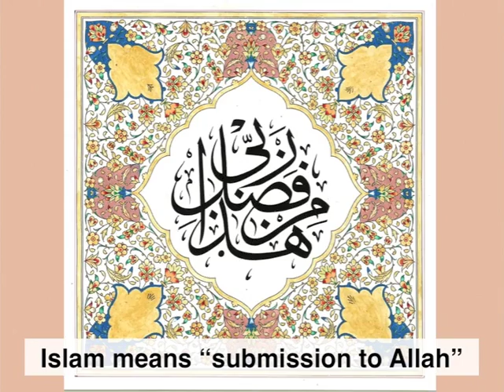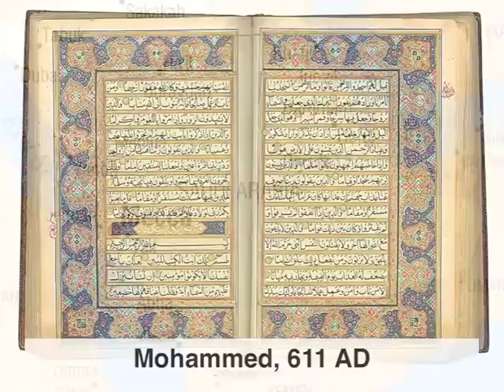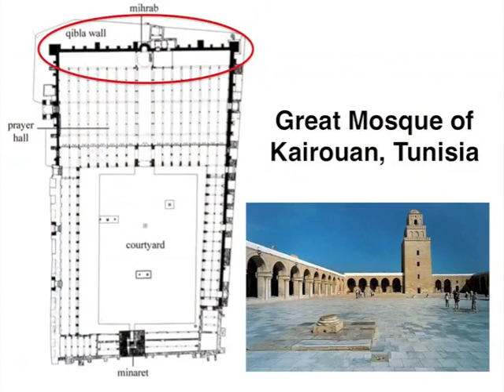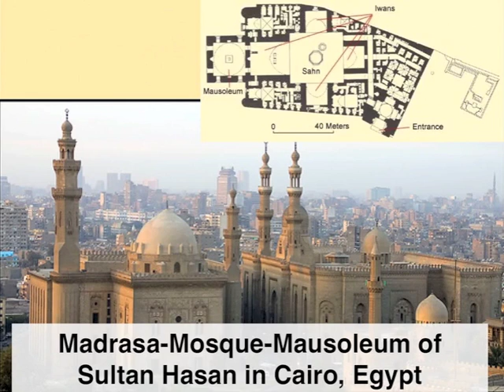APAH Islamic Art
Adapted from Gardner's Art through the Ages
Voiceover and editing by Dawn Hamby
for AP Art History